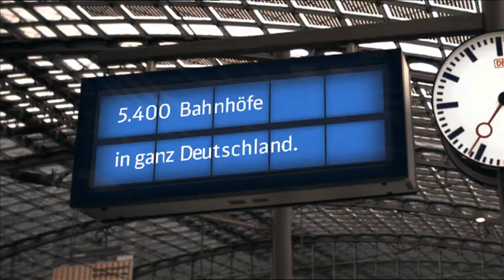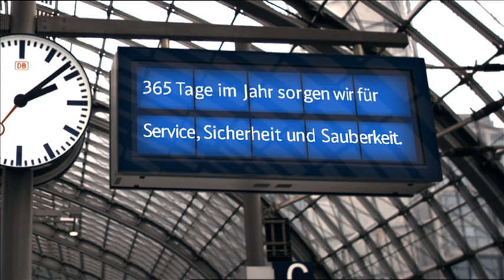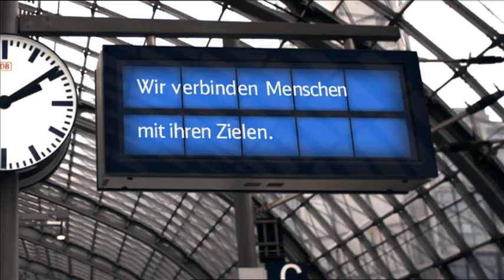Imagefilm DB Station&Service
Cineteam Mediaworks
DB Station&Service
Agentur: Scholz & Friends Berlin
Imagefilm
Länge: 3:25 min
Regie: Andreas Fenske